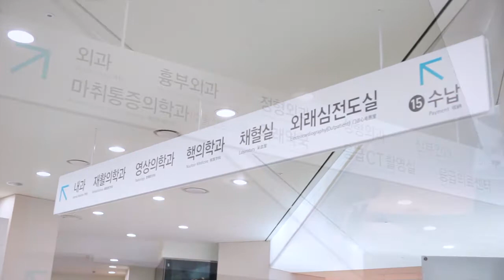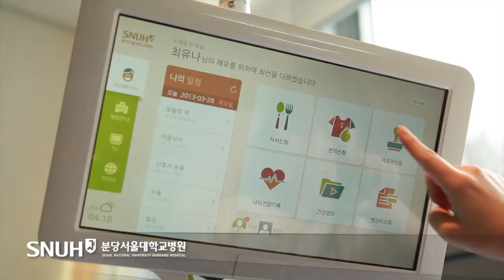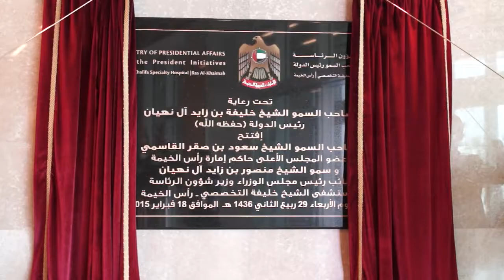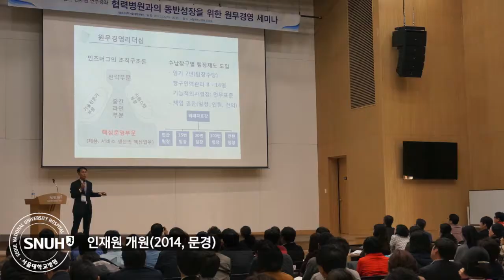서울대학교병원 홍보동영상 v2018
서울대학교병원 홍보동영상
- 2017년도 현황 업데이트